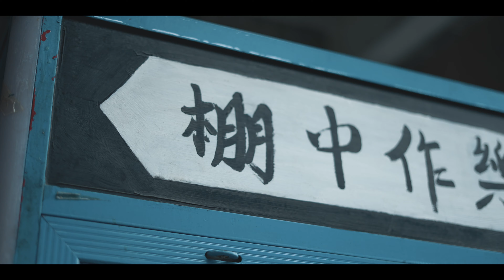SUMMER | CINEMATIC VLOG | SONY A7SIII | Videography